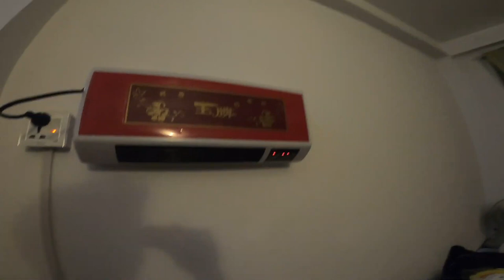ကလော ခရီးစဉ် - Day 1 (Kalaw Motorbike Trip)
ကလော ခရီးစဉ် - Day 1
(Kalaw Motorbike Trip)